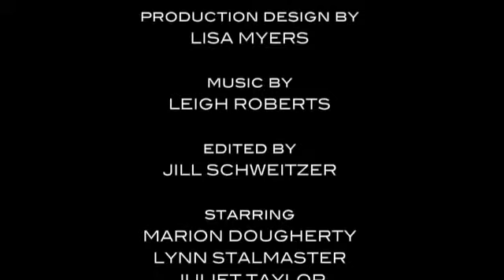Tom Donahue - CASTING BY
How, in fact, do all those wonderful men, women and children we see on the screen actually get there? As we learn in Tom Donahue's revealing new film, that's the contribution of casting directors, who trawl independent movies, Off-Broadway, Off-Off-Broadway, college theater and summer stock to come up with the new faces constantly demanded by the star-making machinery of the cinema. The film traces the evolution of the casting director beginning after WWII, citing the crucial role of the late Marion Dougherty, who moved from theater to television and eventually to Hollywood, and who perhaps more than anyone else professionalized the field. Interviews with major casting directors including Juliet Taylor, Lynn Stalmaster and Dougherty herself and many of the actors they discovered (including Jeff Bridges, Robert Duvall, Clint Eastwood and Al Pacino) give a rich sense of the work that goes on before the cameras start rolling.

For more interviews with the people who make the films you love, go